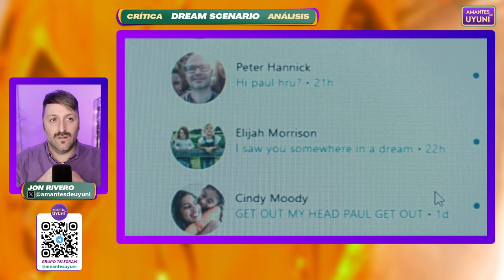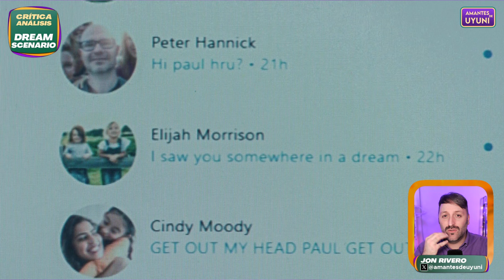🧿'DREAM SCENARIO' Crítica | Nicolas Cage y las pesadillas | Análisis-Opinión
✅Llega la última película de Kristoffer Borgli, que nos maravilló con con la comedia negra 'Sick of myself'. Nicolas Cage es amo y señor de la función dentro de una historia muy singular donde un profesor se aparece en los sueños de muchísima gente hasta que la cosa se empieza a ir de madre.

✴️Valoración 'DREAM SCENARIO (8) /⭐⭐⭐⭐

🟪En el film, vemos la cultura de la cancelación en su máximo esplendor, donde un hombre se ve obligado a sobrellevar el delirio colectivo al entrar en el subconsciente de extraños cada noche.

🟨Una comedia negrísima sobre los miedos colectivos. Posee tintes fantásticos y de terror y est´´a producida por A24 y Ari Aster, con un final arrebatador.

📑Sinopsis 'Dream Scenario''👇
Paul Matthews, un desventurado padre de familia y profesor, ve cómo su vida da un vuelco cuando millones de extraños empiezan a verle en sueños. Se convierte de la noche a la mañana en una celebridad después de aparecer en el sueño de todos. Pero cuando sus apariciones nocturnas toman un giro de pesadilla, Paul se ve obligado a lidiar con toda la sociedad.